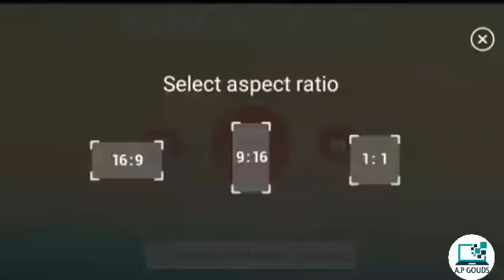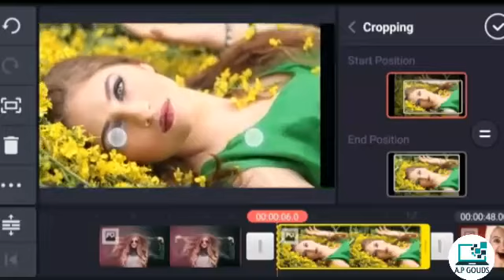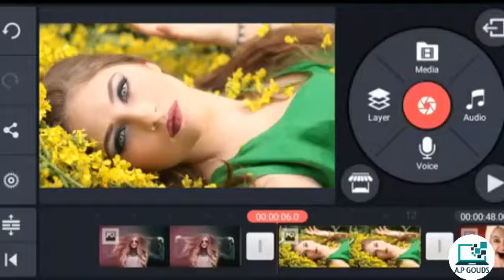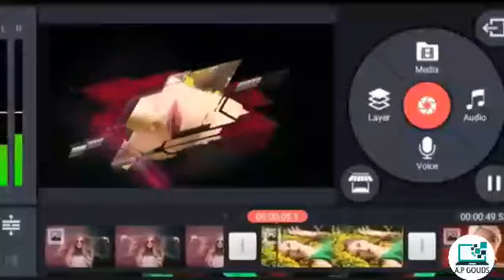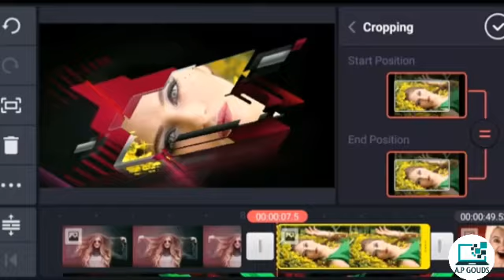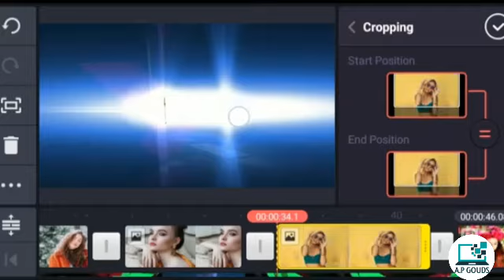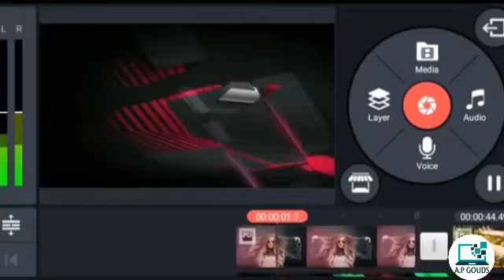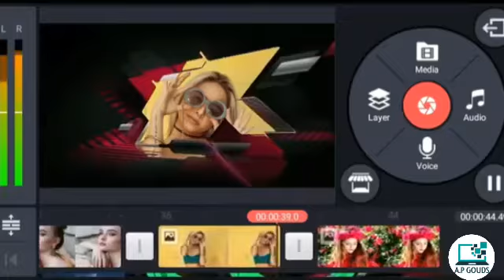HOW TO MAKE ASIOM VIDEOS ON KINEMASTER || A.P GOUDS